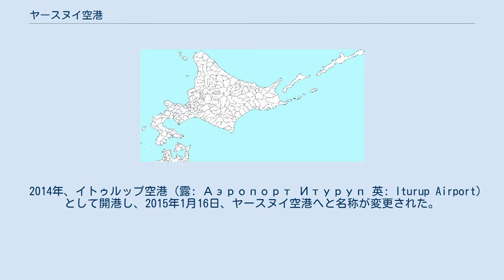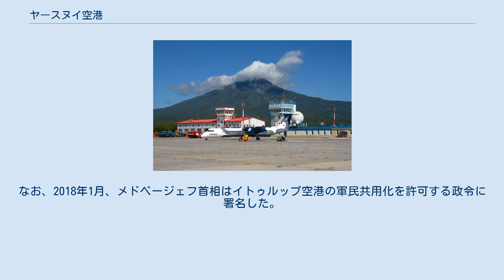ヤースヌイ空港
ヤースヌイ空港（露: Аэропорт Ясный, 英: Yasniy Airport）は、ロシア連邦が、「サハリン州クリル管区イトゥルップ島」に存在するものとして管理している空港である。
日本の行政区分では、北海道択捉島紗那村に位置している。
 2014年、イトゥルップ空港 (露: Аэропорт Итуруп 英: Iturup Airport) として開港し、2015年1月16日、ヤースヌイ空港へと名称が変更された。
 択捉島を実効支配しているロシアによって2007年より建設され、2013年夏には1,450メートルの滑走路が完成し、アントノフ 24が離着陸できるようになった。
2014年8月1日には、2,300メートルへの滑走路延長が完成予定とされ、、ボーイング737などに対応する。
2014年9月22日、開港記念式典が行われ、オーロラによるユジノサハリンスクからの民間便が到着した。
 9月24日、セルゲイ・イワノフ大統領府長官が訪問し、菅義偉官房長官は遺憾の意を示した 。
 2016年、アヴィアシェリフが国後島(メンデレーエフ空港)と色丹島(クラボザヴォーツク)を結ぶヘリコプター便を開始した。
 2017年9月23日、北方四島交流事業（ビザなし交流）により、元住民らが墓参のため訪問する際に利用された。
 択捉島には旧日本軍が建設したブレヴェスニク空港(天寧飛行場)があり、ソ連、ロシアによって軍民共用飛行場として利用されてきた。
霧が発生しやすく、老朽化、交通の便が悪いことなどから、クリリスク（紗那）、レイドヴォ（別飛）に近い場所に空港が建設された。
なお、2018年1月、メドベージェフ首相はイトゥルップ空港の軍民共用化を許可する政令に署名した。
 択捉空港に関するカテゴリ: